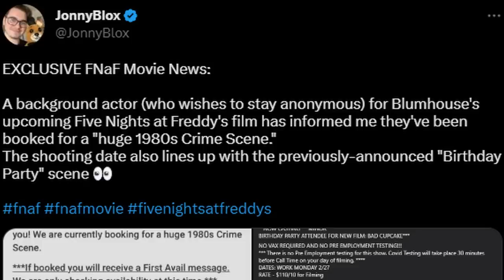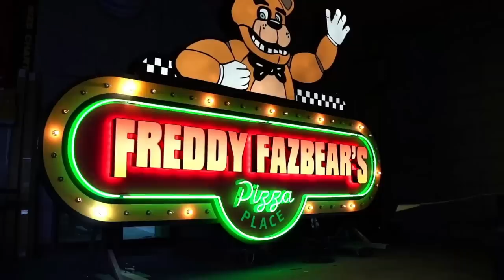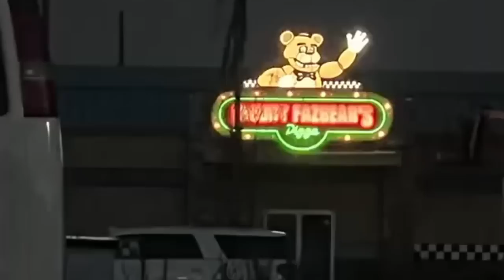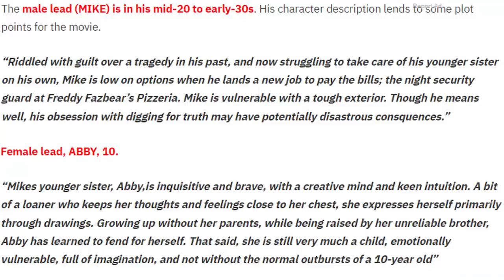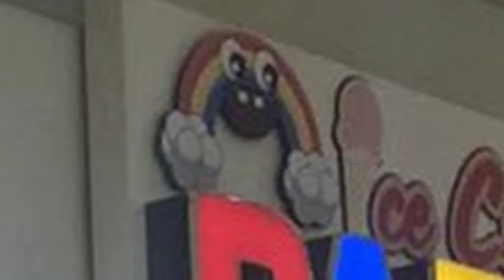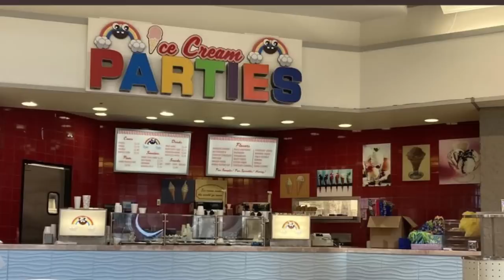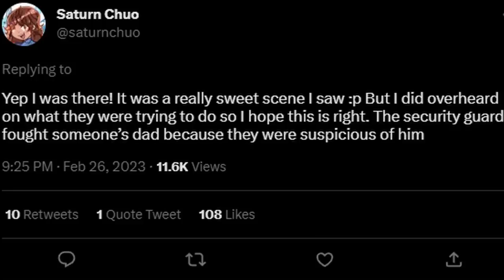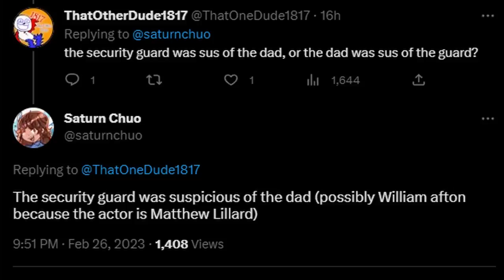FNaF Movie LEAKED SCENE! - New Locations, Easter Eggs, & MORE - FNaF News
Five Nights at Freddy's (FNAF) Movie News! Josh Hutcherson Scene Leaked, New Locations, Easter Eggs, Freddy Fazbear's Pizza Place Updates, and MORE!

0:00 Welcome back to FNaF News
0:28 1980s Crime Scene
0:56 Freddy Fazbear's Pizza Place Updates
3:47 Ice Cream Parties Location
5:21 Leaked Mike Fight Scene